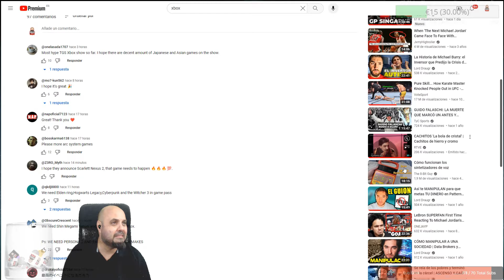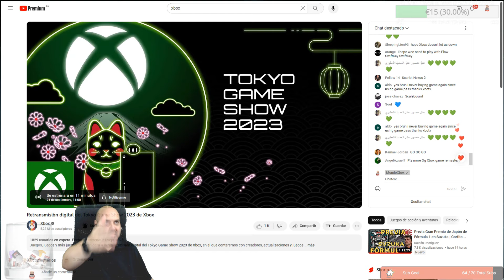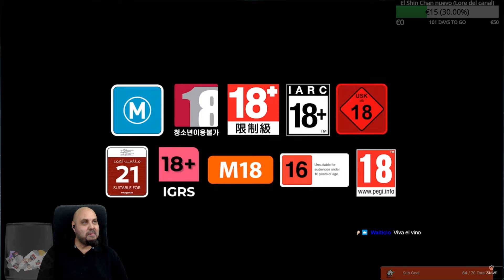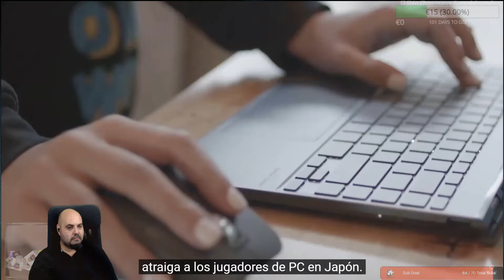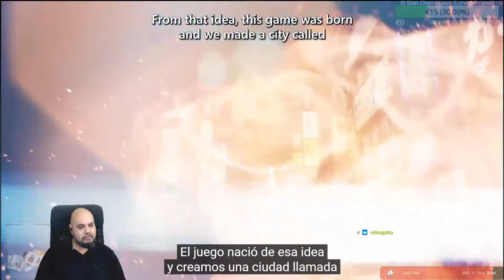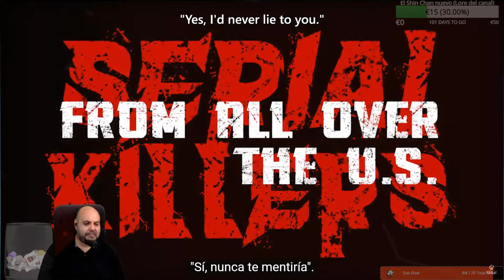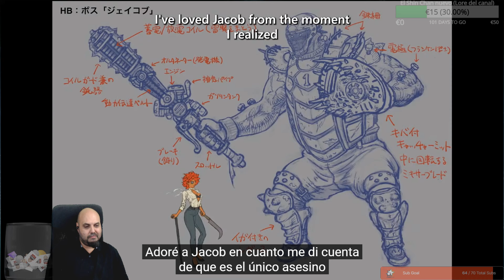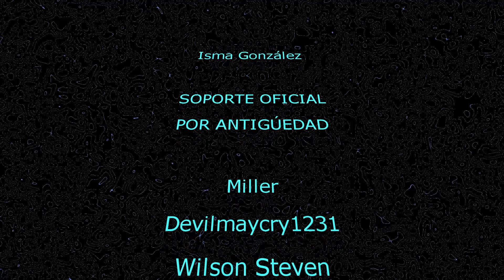Tokyo Game Show de Xbox, directo emitido